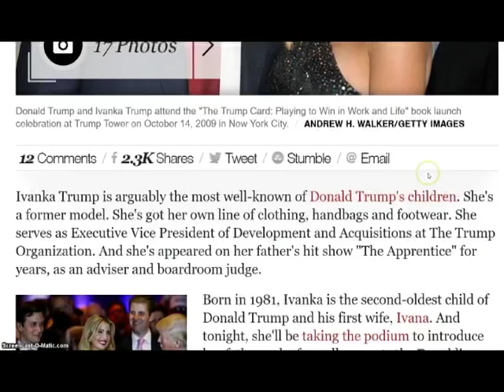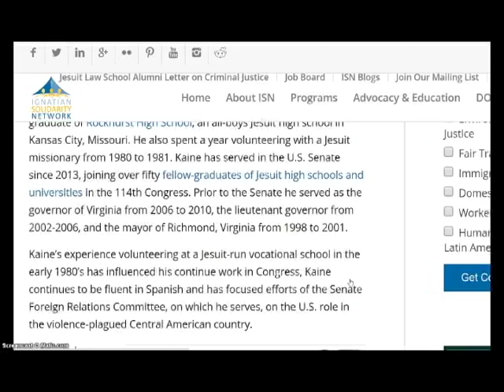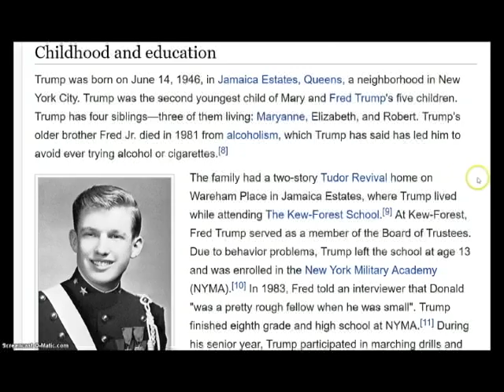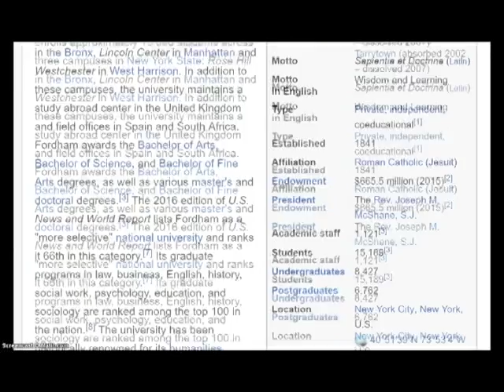The Trumps - Donald Sr., Donald Jr., Eric and Ivanka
The Trumps Jesuit Conections